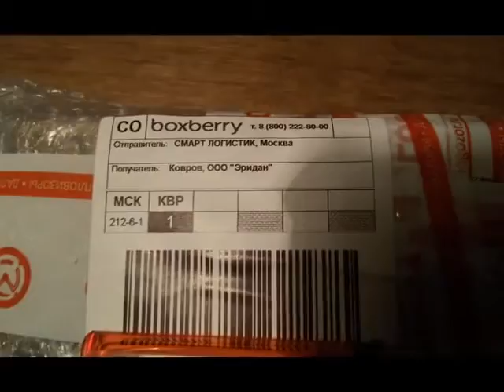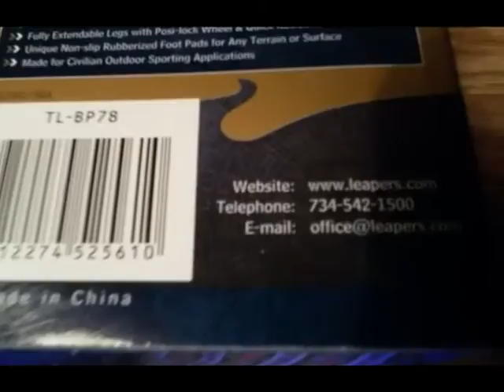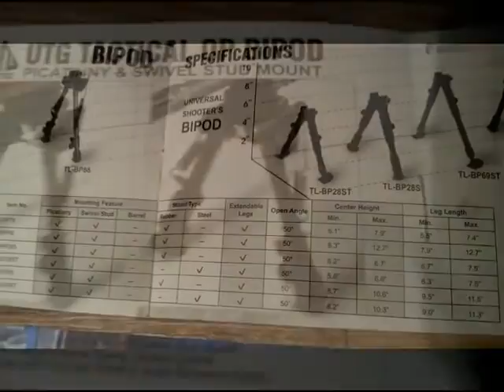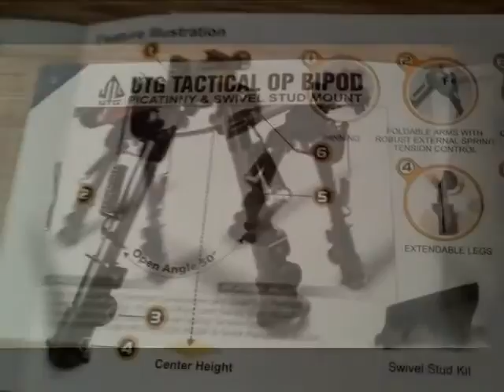МР512-22(СВД)-2018-05-сошки BIPOD TL-BP78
сошки для мурки